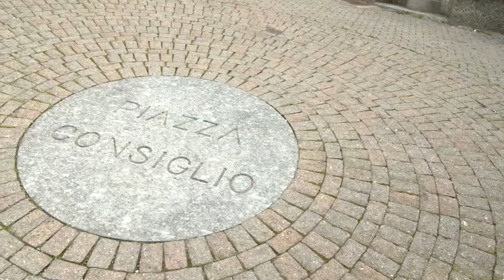Il past / Mappa di comunità di Premana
Tutti gli anni ad agosto sugli alpeggi premanesi si organizza un importante momento comunitario: il "past".